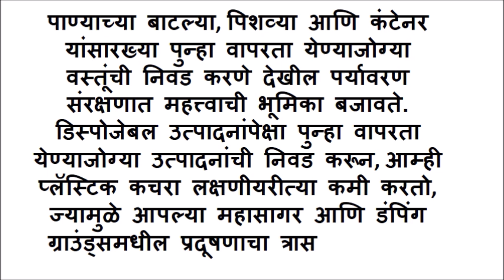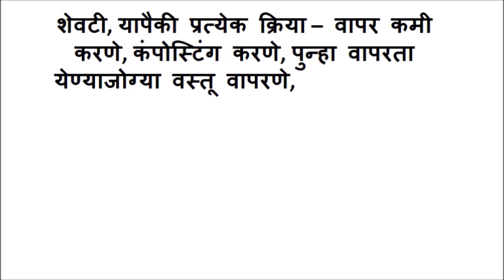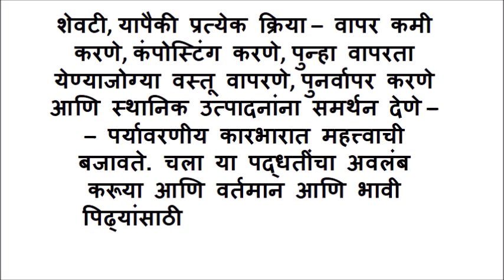paryavaran samvardhan in marathi nibandh | पर्यावरण संवर्धन काळाची गरज निबंध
पर्यावरण संवर्धन निबंध,
पर्यावरण संवर्धन माहिती,
पर्यावरण संवर्धन काळाची गरज कविता,
पर्यावरण संवर्धनात माझी भूमिका,
पर्यावरण संवर्धनात आपण कोणते योगदान दिले आहे,
जलसंवर्धन काळाची गरज निबंध,
पर्यावरण संवर्धन निबंध,
पर्यावरण संवर्धन निबंध मराठी,
पर्यावरण संवर्धन काळाची गरज निबंध,
पर्यावरण संवर्धन टिपा लिहा,
पर्यावरण संरक्षण पर निबंध PDF,
वृक्ष संवर्धन निबंध
पर्यावरण पर निबंध
पर्यावरण संरक्षण पर निबंध 300 शब्द
पर्यावरण संवर्धन माहिती
पर्यावरण संवर्धन चित्र
पर्यावरण माहिती मराठी pdf
पर्यावरण संवर्धन रांगोळी
पर्यावरण संरक्षण pdf
paryavaran samvardhan kalachi garaj nibandh marathi
Paryavaran samvardhan kalachi garaj nibandh marathi pdf
पर्यावरण संवर्धन निबंध
पर्यावरण संवर्धन माहिती
पर्यावरण संवर्धन रांगोळी
environment conservation essay in marathi
Environment conservation essay in marathi 250 words
पर्यावरण संरक्षण प्रकल्प
पर्यावरण निबंध मराठी
पर्यावरण संरक्षण pdf
पर्यावरण संरक्षण प्रस्तावना
पर्यावरण संरक्षण निबंध मराठी
नैसर्गिक पर्यावरण म्हणजे काय
पर्यावरणाचे घटक कोणते
मानवनिर्मित पर्यावरण म्हणजे काय
आर्थिक पर्यावरण म्हणजे काय
पर्यावरण म्हणजे काय ते थोडक्यात स्पष्ट करा
पर्यावरण उद्दिष्टे
पर्यावरण प्रस्तावना
पर्यावरण म्हणजे काय
पर्यावरण संवर्धन म्हणजे काय
पर्यावरण संवर्धन निबंध
पर्यावरण संवर्धन चित्र
पर्यावरण संवर्धन रांगोळी